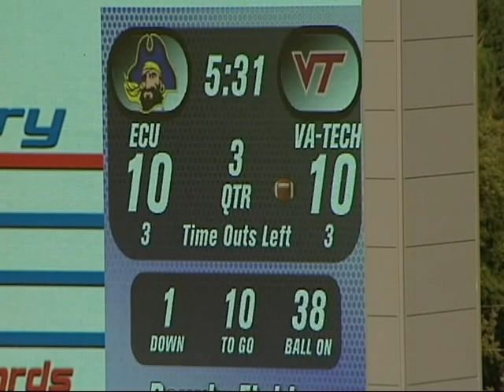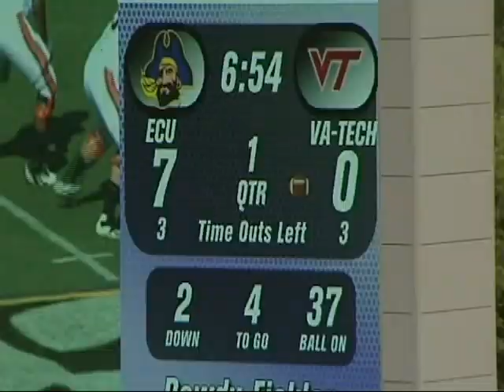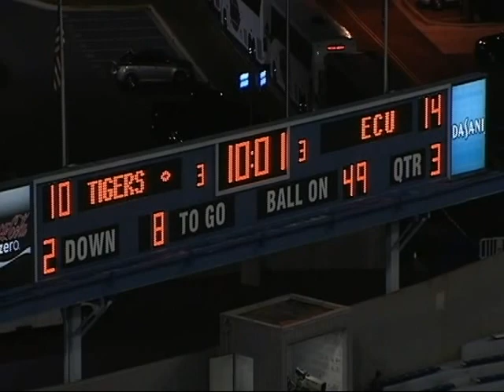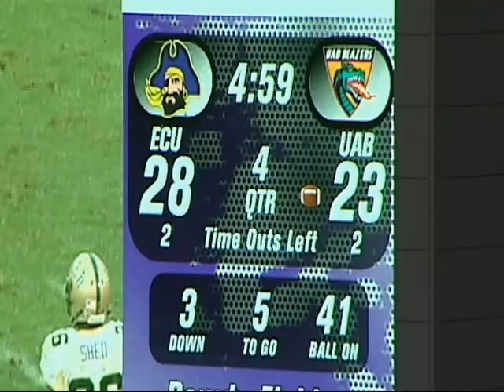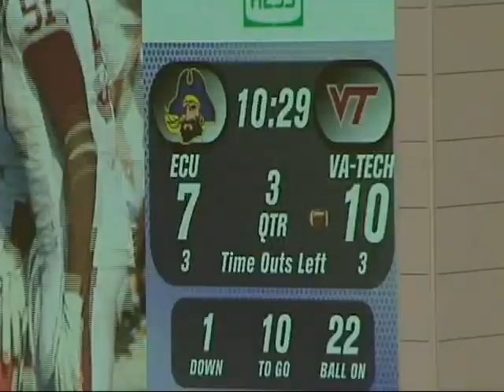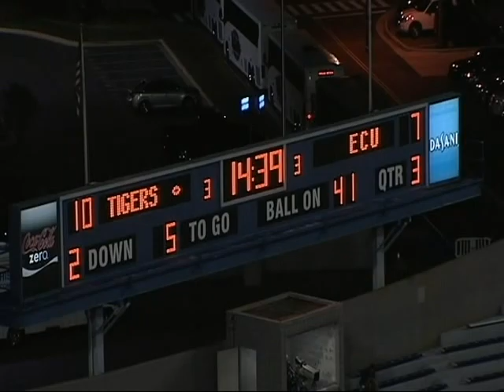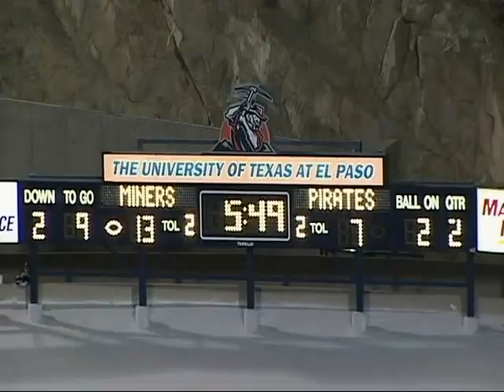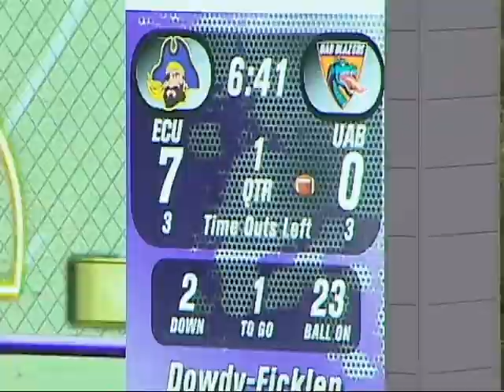Chris Baker ECU OLB #6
East Carolina University Outside Linebacker Chris Baker Jr. College transfer only two years at the postion alot of upside and potential.